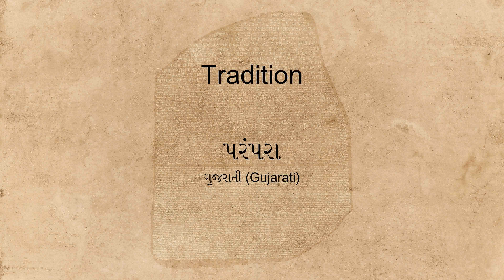"Tradition" spoken in many languages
Hear the word "Tradition" spoken in many different languages.